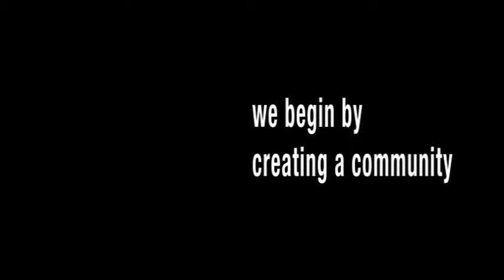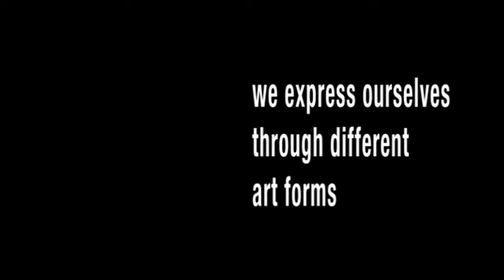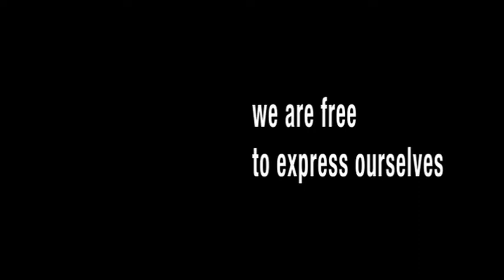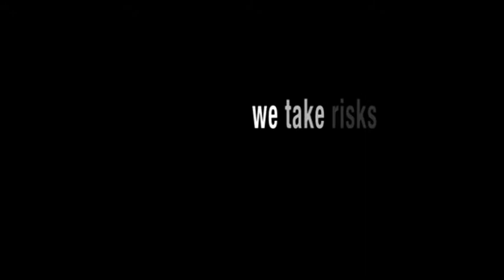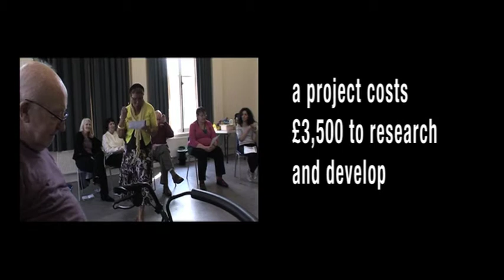Spare Tyre's Creative Practice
Film by Loud Minority

Theatre Without Prejudice, is a film about Spare Tyre's Creative Practice.

Spare Tyre's history of producing bold and powerful theatre that inspires and challenges communities, artists and audiences stretches over thirty years.  This video uses footage from the rehearsals and performances of Feeble Minds, to demonstrate  Spare Tyre's practice.  This practice is based upon harnessing, capturing and valuing life experience.  The performances produced by the people that we work with are "straight from the horse's mouth" and advocate strongly for independence, social justice, voice and respect.